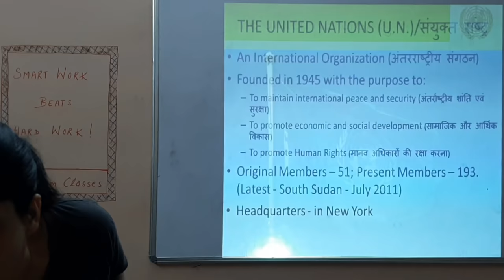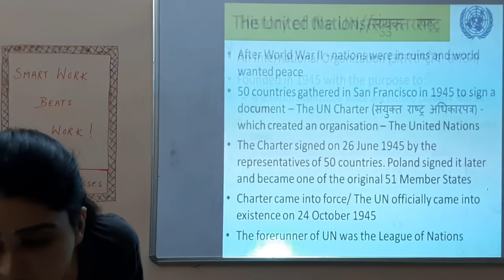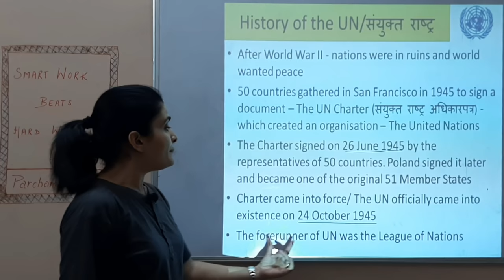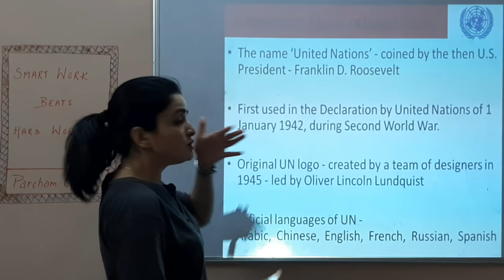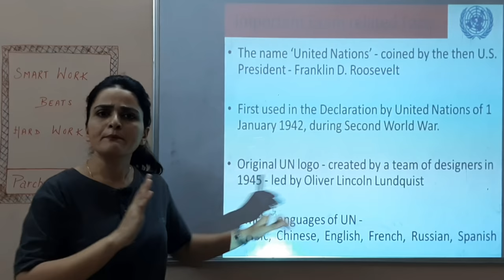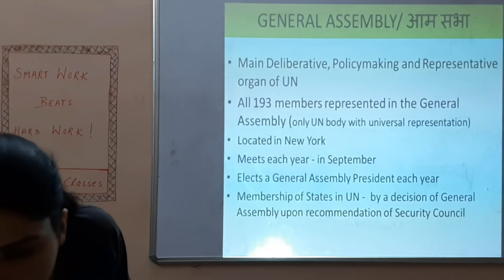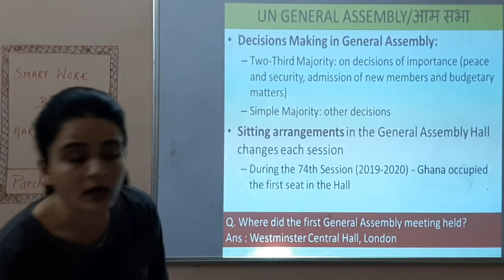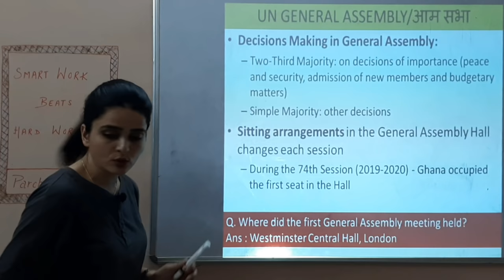The United Nations (संयुक्त राष्ट्र): Formation, Structure & Functions - Detailed & Exam Based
Hello friends..in this video we will discuss about the structure, main organs and function of the United Nations.